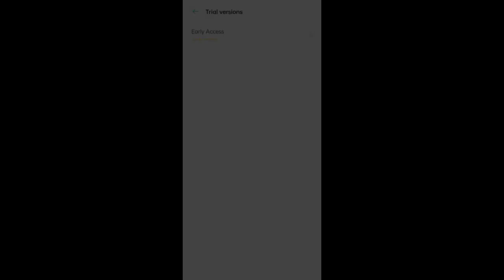realme 6 realme UI 2.0 Update | realme 6 realme UI 2.0 Early Access | realme 6 Android 11 Update ~ 🥳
Your Queries 😀👇🏼
1. realme 6 realme ui 2.0
2. realme 6 realme ui 2.0 update
3. realme 6 realme ui 2.0 update date
4. realme 6 realme ui 2.0 beta
5. realme 6 realme ui 2.0 early access
6. realme 6 realme ui 2.0 release date
7. realme 6 android 11 update
8. realme 6 android 11 update date
9. realme 6 android 11 update kab aayega
10. realme 6 android 11 update date in india
11. realme 6 android 11 update release date